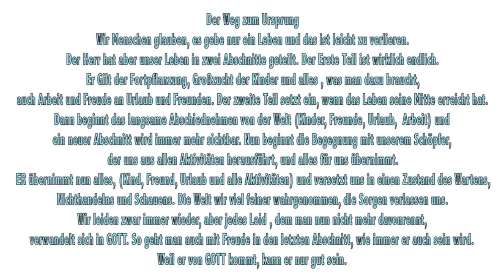Der Weg zum Ursprung